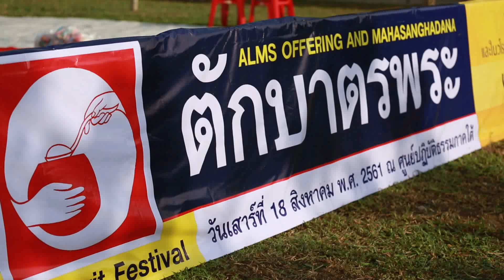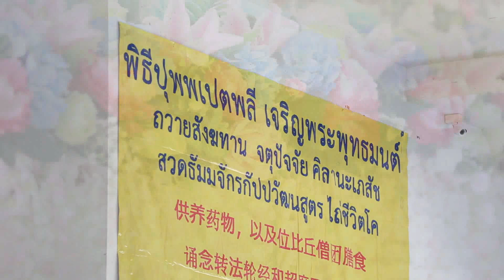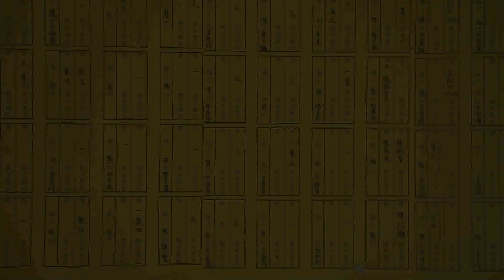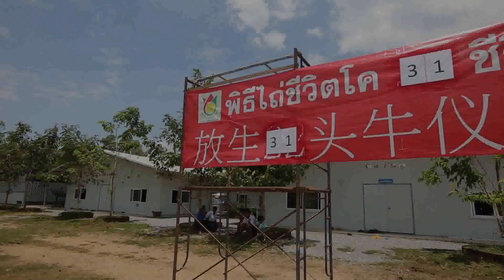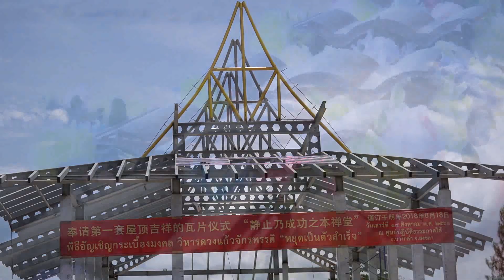Aec Merit ปีที่ 5 ศูนย์ปฏิบัติธรรมภาคใต้ อ.บางกล่ำ จ.สงขลา V.ภาษาจีน